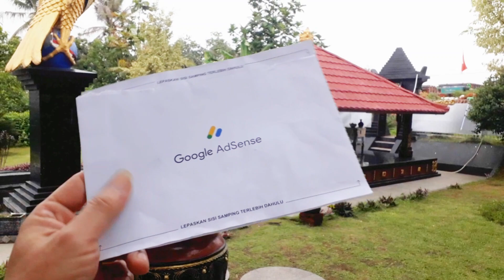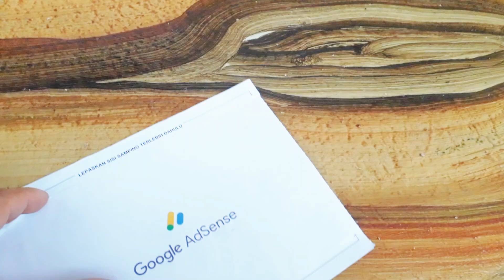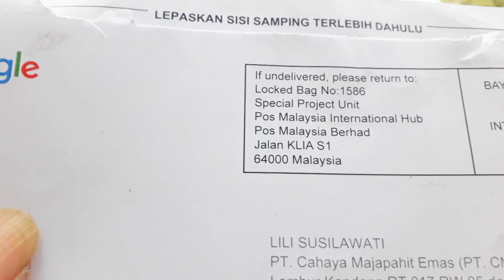SURAT PIN AdSense untuk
kedatangan surat PIN AdSense yang diantarkan oleh Bapak POS Indonesia yang sangat baik hati.